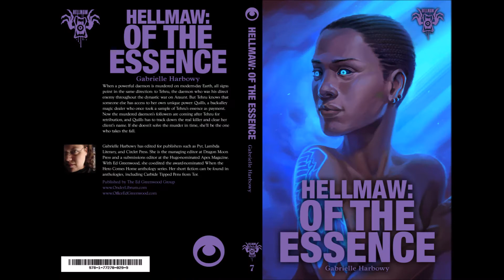This Week @ TEGG Episode Five: 29th May, 2017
For the first 100 customers this week, a free copy of the second edition of Onder Magazine, “Portals”
Details and insider info on TEGG’ epic fantasy setting Stormtalons
Tips and insights on writing and gaming by veterans of the industry
Creator Profile of Eric Belisle, Art Director for Hellmaw and Stormtalons
Fiction, including in-setting essays and documentaries from Hellmaw
Comics, book and game reviews, and more...

This week’s featured title is Hellmaw: Of the Essence by Gabrielle Harbowy --- 2nd place winner (Sci-Fi) 2017 an Francisco Book Festival. When a powerful daemon is murdered on modern-day Earth, all signs point in the same direction: to Tehru, the daemon who was his direct enemy throughout the dynastic war on Araunt. But Tehru knows that someone else has access to her own unique power: Quills, a back-alley magic dealer who once took a sample of Tehru's essence as payment. Now the murdered daemon's followers are coming after Tehru for retribution, and Quills has to track down the real killer and clear her client's name. If she doesn't solve the murder in time, she'll be the one who takes the fall.

This week’s featured title is Flesh and Artifice, a Stormtalons novella by Jaleigh Johnson --- An artificer and a smuggler team up on a quest to save a dying wizard who tells three very different but equally fantastic versions of his life story.  He could be mad, or a liar, or both.  In order to heal him, the companions must travel to a mysterious island where the most dangerous magics are sought and discarded, and the only law is survival.

And don’t forget to follow this link to where soon the path Grayshade himself took on his adventures on a special map will be procured just for Nornar Mining, STC shareholders! and request your free share certificate! (Grayshade, a Stormtalons novel by Gregory A. Wilson

Onder Radio will return with Episode 14 on Thursday 8th June. Onder Radio discusses hot topics in fiction and literature, from books to movies to video games. Guest speakers and lively conversation dominate this dynamic podcast! Don’t miss it!

The fourth issue of TEGG’s resource for today’s storyteller features PORTALS! Includes:
Ed Greenwood waxing rhapsodic on the many and diverse delights of cartographic splendor
Examining interactive fiction and the potent allure of maps for storytellers
Continuing our examination of the ancient craft of Chainmail for the modern crafter!
Creative Profile of novelist Martin Treanor, author of Hellmaw: Dark Creed
More meta-fiction from the story worlds of Hellmaw and Stormtalons

Sessorium members Out and About…

3rd~4th June, 2017 | Suzanne Church of Hellmaw (programming) and Éric Desmarais of TEGG Production (attending) Limestone Genre Expo (Kingston, ON)

2nd~4th June, 2017 | Chris A. Jackson of both Hellmaw and Stormtalons (guest) Con Carolinas (Charlotte, NC)